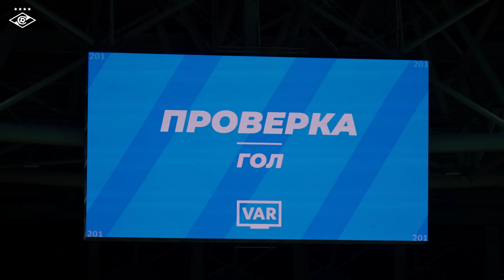Яркая игра и 4 гола! За кадром домашней победы над «Локо»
«Спартак» в четвертый раз за сезон обыграл «Локомотив» и вышел в полуфинал Пути РПЛ ФОНБЕТ Кубка России. Главные моменты насыщенного матча, а также общение команды детьми, мечты которых осуществились благодаря всероссийской акции «Елка желаний» — в нашей традиционной рубрике.